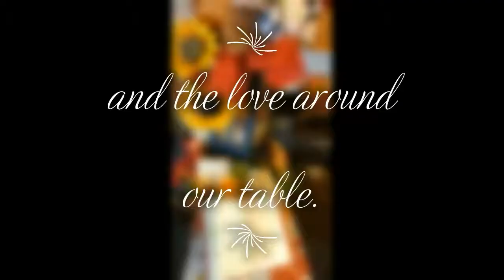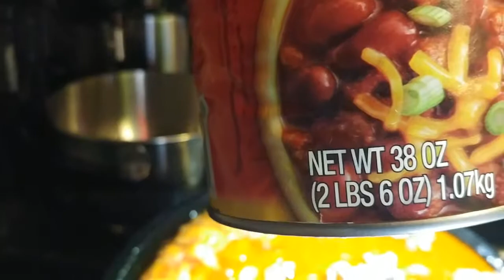Nov 12 Ebony, Ivy & Thyme in the Kitchen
Thank you for visiting my kitchen this week. We are preparing for the upcoming holidays and a visit from our grandchildren.

With a thankful heart my husband of 40 years and I have raised two children; owned and maintained multiple homes; worked at the same jobs for over 30 years; kept our grandbabies as infants; and traveled to places we read about. Life in our Bunny Patch has been blessed. I would love to share with you my secrets to keeping it all together. Even though I’m retired from my job away from home, my motto is still the same:
“Work hard, Love God and Family and the Rest is gravy.”